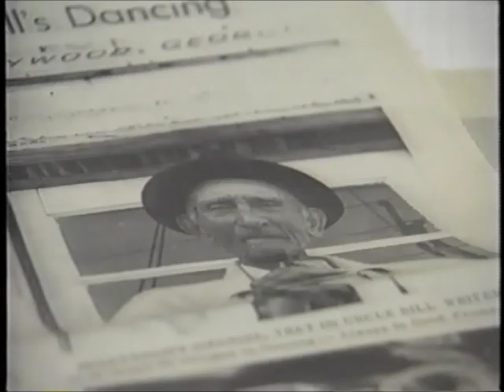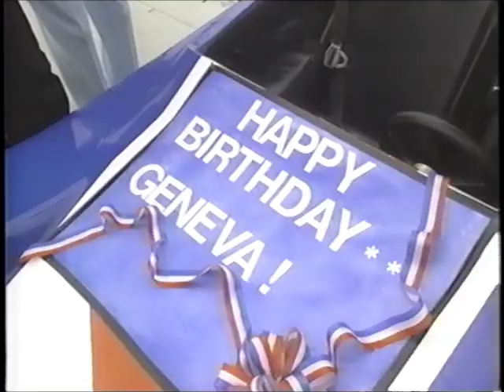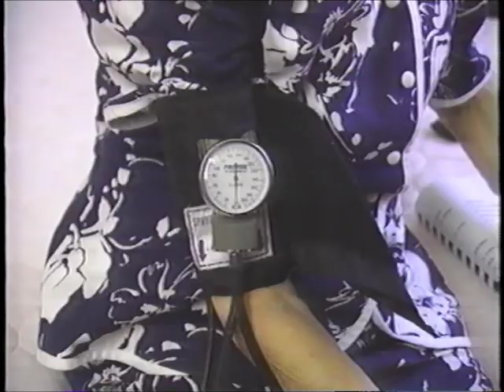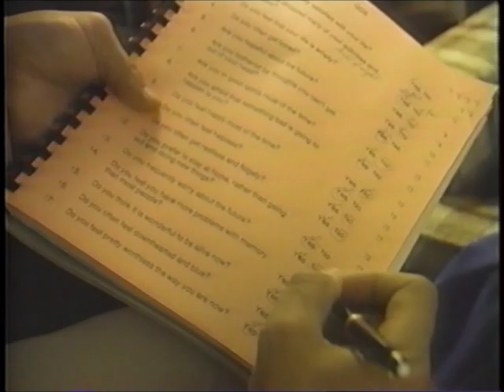Georgia Centenarian Study: 20/20 Piece (Phase 1 - 1990 or 1991)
20/20 piece on the Georgia Centenarian Study and its participants at the end of Phase 1.

A keystone research project at the Institute of Gerontology ) is the Georgia Centenarian Study (1988 to 2008) of longevity and survival of the oldest old, led by the Institute Director Emeritus, Leonard W. Poon, and funded by the National Institute of Mental Health and the National Institute of Aging. An unprecedented number of elders in the coming decades will face the risks of disease, frailty, and dependence. The population at the highest risk is the oldest of the old who are increasing at the fastest rate among those who are 65 years and older.

Centenarians by definition are survivors who have lived to at least 100, which is more than 20 years longer than the average life expectancy. A fundamental challenge is to understand how centenarians live longer and what specific biological, psychological, and sociological characteristics they possess that would allow them to survive longer. Another basic challenge is whether we could generalize the knowledge gained in our volumes of aging research to individuals of average life expectancy, which is in their 70s (e.g., the MacArthur Study), to individuals who live 20 to 30 years longer.

At the extreme longevity of the human species, centenarians represent the ultimate range of independence and dependence, frailty and strength. There is much to be learned from centenarians about survival, disease, frailty, and independence, for all who hope to maintain health and a successful quality of life in older adulthood. The Georgia Centenarian Study is broken into 3 phases: Phase 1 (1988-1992), Phase 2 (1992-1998) and Phase 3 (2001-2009).

Select Articles About This Study